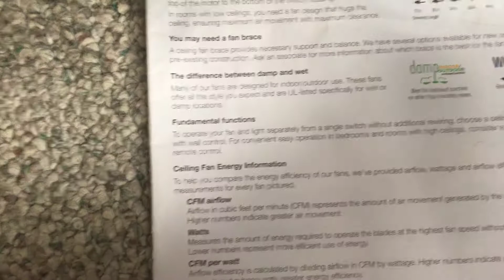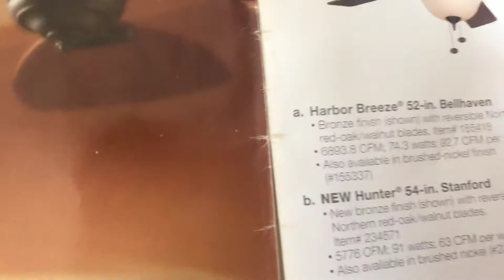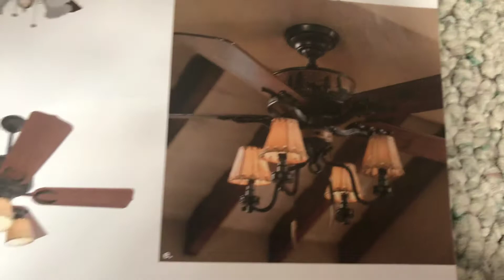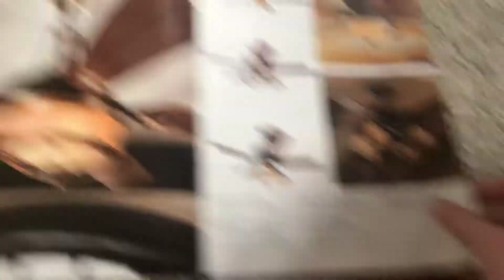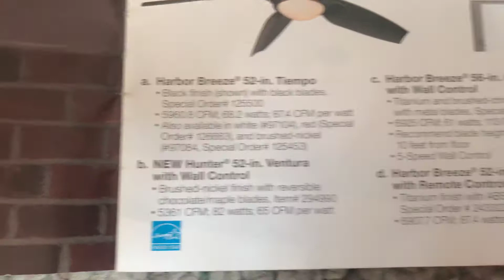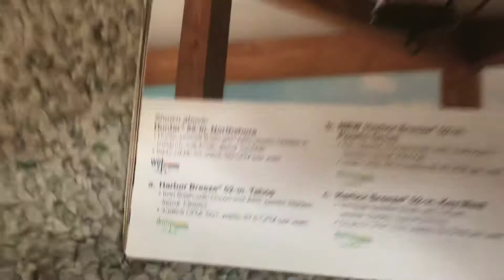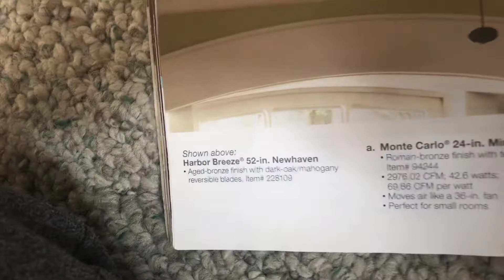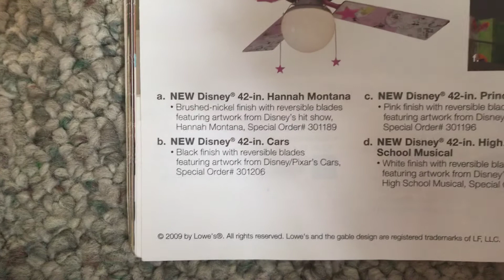2009 Lowe’s ceiling fan catalog